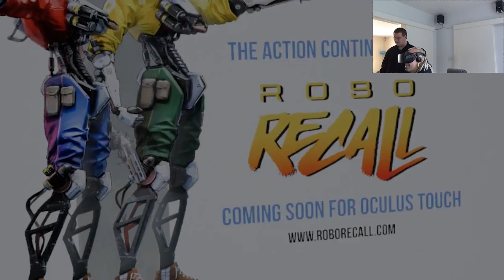Alex's first go on Oculus Rift - VR Bullet Train VR game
Alex from Your IT Now has his first go on Oculus Rift as he enjoys "VR Bullet Train" VR Game

Here is a list of my photographic equipment I use for making my videos
Please help my Channel by using these Amazon links.

Sony hdr-cx450

Vuze 3D 360° 4K VR

Insta360 air

Huawei 360 camera

Oculus Rift

Oculus Sensor

Zenfone 5